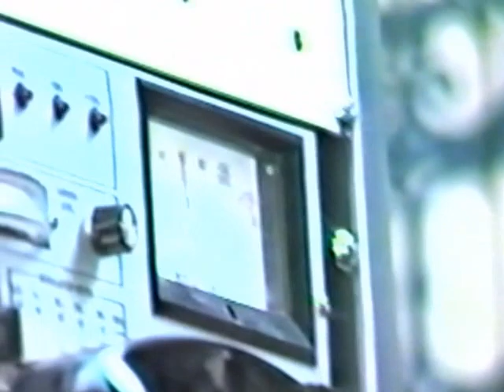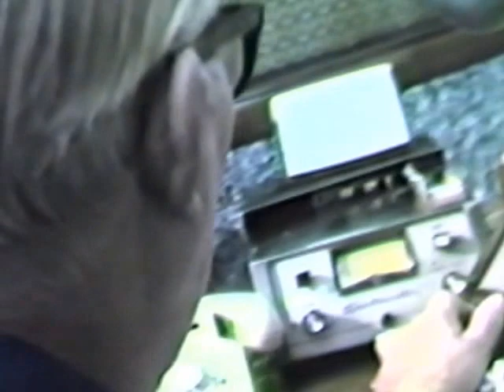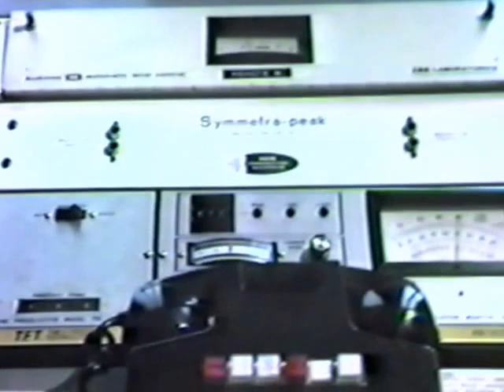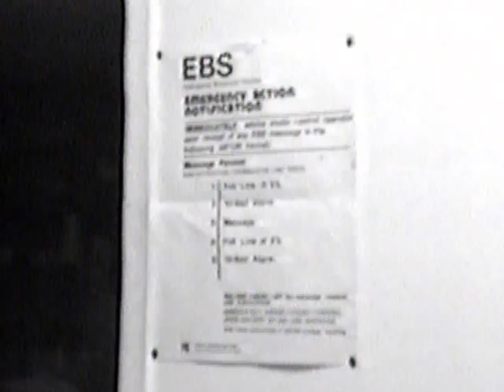Jack Cardwell live on WMOO in 1981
Radio History:
Jack Cardwell broadcasting live in 1981 from the WMOO studios at 1201 Dauphin St Mobile, Alabama